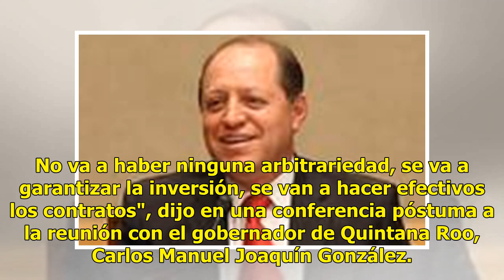AMLO da confianza a empresarios por NAIM aunque ciudadanía elija Santa Lucía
Luego de prometer que no habrá 'mapacheo' en la consulta ciudadana para decidir el destino del Nuevo Aeropuerto Internacional de la Ciudad de México, el presidente electo Andrés Manuel López Obrador prometió que se va a garantizar la inversión de los empresarios que lo construyen en Texcoco, incluso...